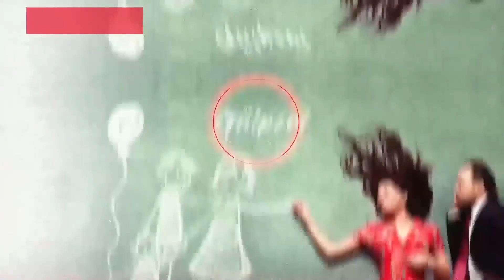You're Talking Like You Will Never Return, Hasan... | Gulperi in English Episode 116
You're Talking Like You Will Never Return, Hasan... | GOODBYE, LOVE

Gulperi (Nurgul Yeşilçay), who is desperate when Hasan (Burak Dakak) goes to prison, begins to look for solutions for her son's freedom. Yakup (Tarık Pabuççuoğlu), who knows Gülperi's desperation, makes new plans to corner Gülperi. Gülperi, on the other hand, is ready to pay any price for her son to be freed from prison. On the one hand, Kadir(Temujin Esen), who is trying to free Hasan, on the other hand, tries to soften his strict attitude towards his mother. Gülperi's attempt to protect her daughter from Ali attracts Bedriye's attention, and Can looks for ways to help her mother. When Gülperi's solution to save Hasan from prison is blocked by Yakup, Kadir steps in. Hasan, on the other

Production: Tims&B Productions
Director: Senol Sonmez
Producer: Timur Savci & Burak Sagyasar
Screenplay: Eylem Canpolat & Sema Ergenekon
Theme Music: Cem Oget